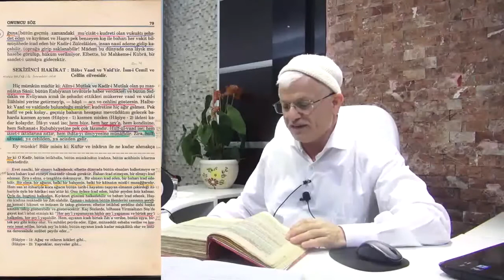Öldükten Sonra Dirilmek-29